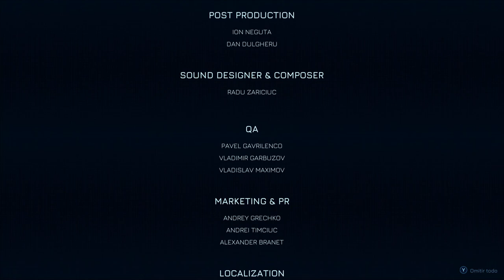ANIMA FLUX | All Bosses and Ending (with CUTSCENES) 🎮💪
Anima Flux es un metroidvania cooperativo local con dos soldados genéticamente mejorados, agentes especiales y un régimen con una dictadura teocrática. Ábrete paso luchando a través de hordas de mutantes a través de una ciudad espacial distópica y desolada. Salva al último bastión de la humanidad y, por supuesto, a cualquiera que siga con vida...

Añade este Videojuego a tu WishList y Apoya a los Desarrolladores

📽CAPÍTULOS📽
00:00 - INTRODUCCIÓN
00:42 - MATRIARCA LANZAPINCHOS
01:04 - REVIENTACABEZAS
02:22 - MATRIARCA LANZAPINCHOS II
06:27 - ARAÑA REINA
09:11 - MAMOTRETO PINCHUDO
12:14 - TITÁN ACORAZADO
16:43 - INCUBADORA KAMIKAZE
19:10- ANCIANO ALÁCIDO
20:39 - FINAL BOSS - ALFA 75
23:25 - FINAL BOSS - ALFA 75 II
26:01 - ENDING
27:54 - CRÉDITOS
29:09 - POSTCRÉDITOS